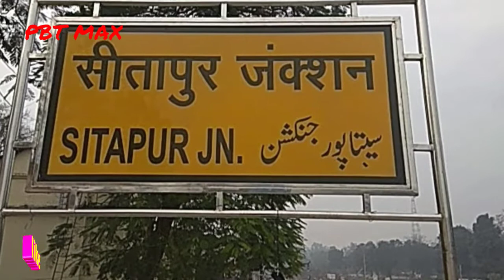रोज़ा जंक्शन से बुढ़वल जंक्शन दोहरी करण अपड़ेट//Double line update//